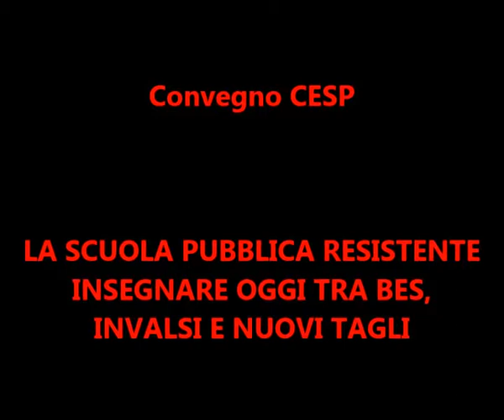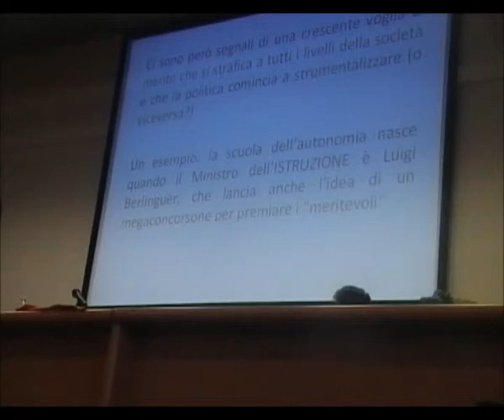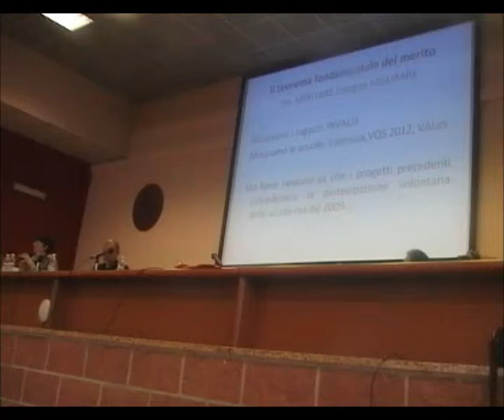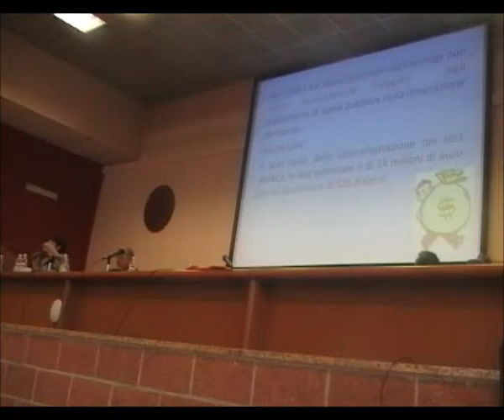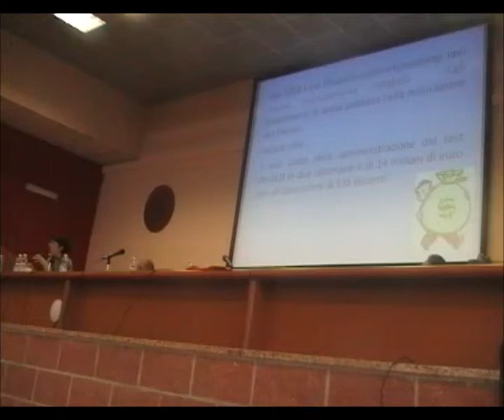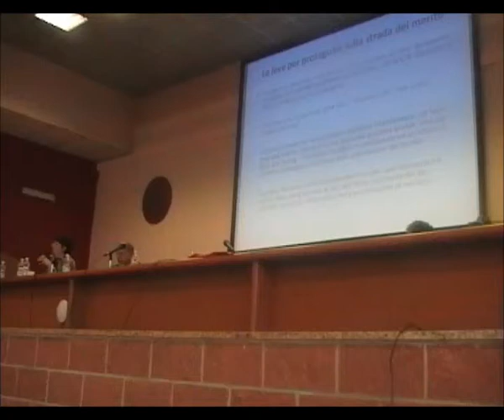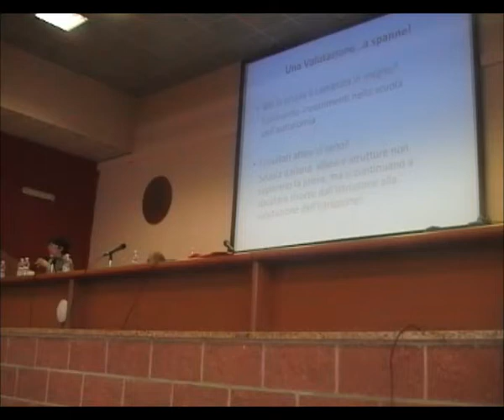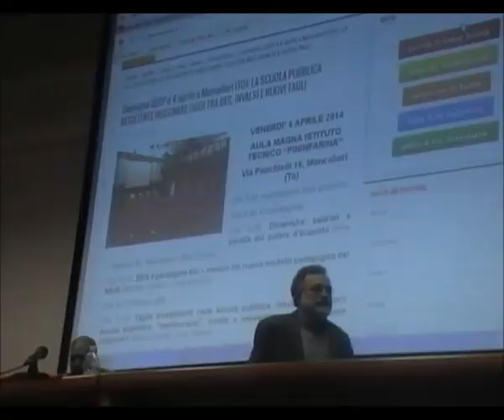Convegno Cesp Moncalieri 4 aprile 2014 - Anna Civarelli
aglio investimenti nella scuola pubblica, riduzione a 4 anni scuola superiore, "meritocrazia", Invalsi e ossessione valutativa: quale relazione? (Anna Civarelli, Cesp Torino)